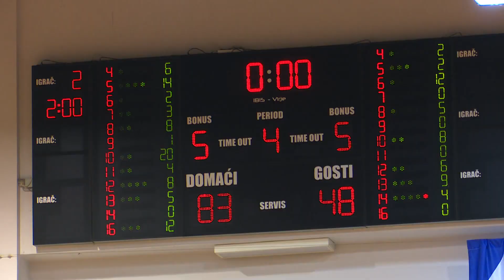SBTV - DNEVNIK - IZA KOŠARKAŠA KK "REKORD TIMA" TEŠKA POLUSEZONA - 28.12.2021.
Iza košakraša "Rekord tima" iz Oriovca nije polusezona kakvu su priželjkivali. Ostali su bez nekoliko ključnih igrača te trenera Filipa Žugića, a na čije je mjesto sjeo Željko Ciglaj. Oriovčani se trenutno nalaze na pretposljednjem mjestu Druge lige – istok te na svom kontu imaju samo jednu pobjedu u 6 odigranih susreta.

DNEVNIK SBTV-a | PON-PET | 20:00 i 22:00